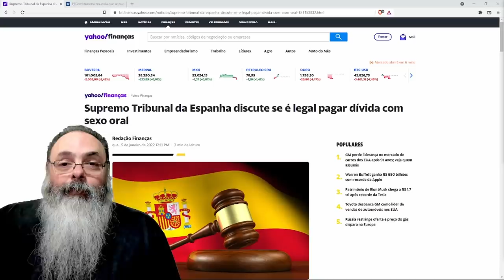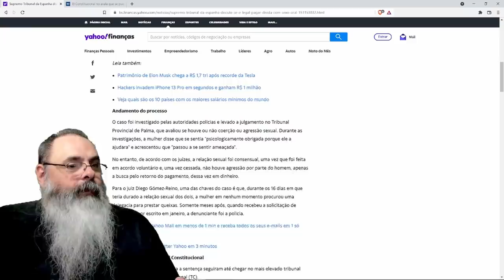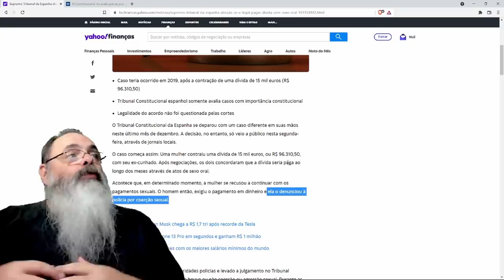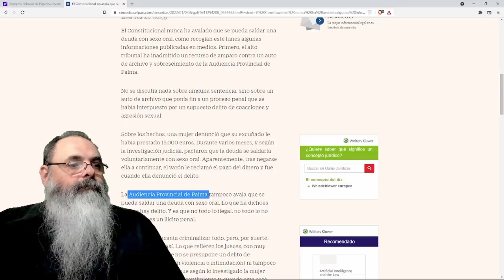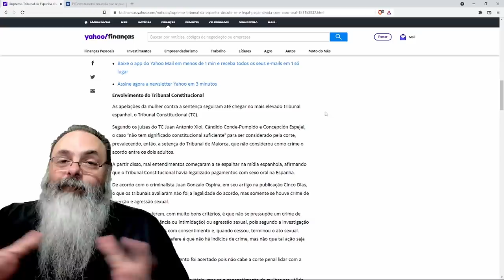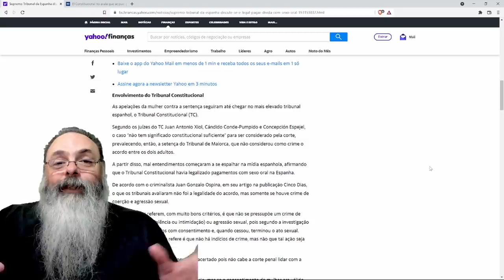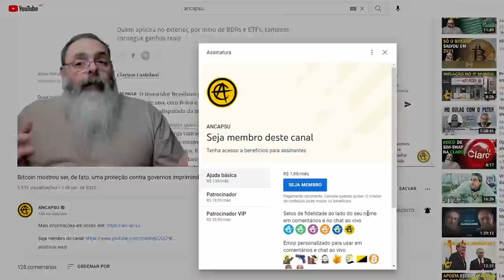Tribunal espanhol reconhece pagamento de empréstimo com sexo oral